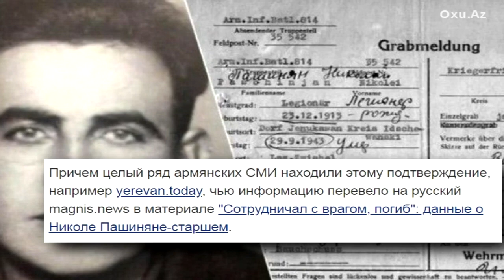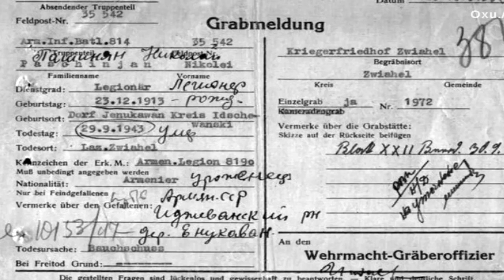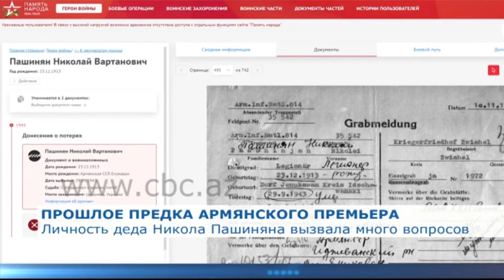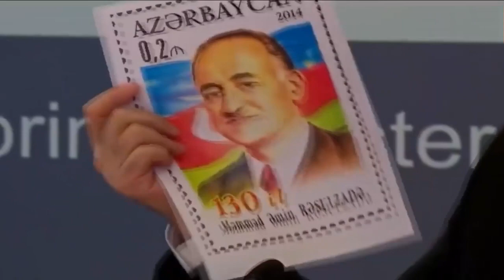Почему Пашинян молчит про своего деда ??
Почему армянский премьер не комментирует вопросы относительно биографии своего деда?
На этот вопрос, который сейчас интересует многих, пытается найти ответ, автор российского интернет-издания "Газета.ру", Алексей Шевелев в своей статье "Тайна Пашиняна".

Многие средства массовой информации той же Армении, обнаружили данные родственника Пашиняна в архивно - информационном сервисе Министерства обороны России "Мемориал", где он указан, как рядовой Армянского легиона немецкого вермахта.